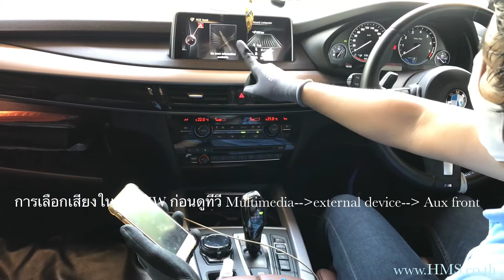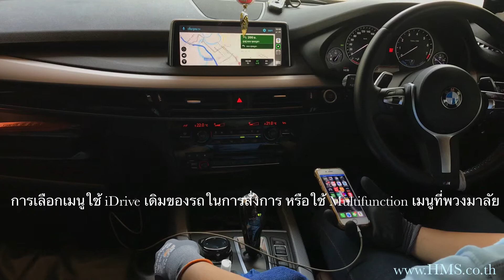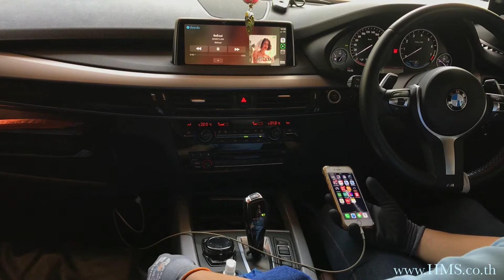รถบีเอ็ม BMW X5 F15 เพิ่มฟังก์ชั่น Apple Carplay Mirrorlink และ USB เล่นไฟล์หนัง วิ่งไปภาพไม่ตัด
ชุด All-in-one ทำให้จอเดิมจอรถ เพิ่มฟังก์ชั่น Carplay/Android Auto/Sceen Mirrorlinkและดูไฟล์หนัง ผ่านสาย USB ได้ แบบตรงรุ่นสำหรับ รถบีเอ็ม X5 ตัวถัง F15 ปี 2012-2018

1) ชุด All-in-one ออกแบบมาแบบปลั๊กตรงรุ่นรถ ไม่มีการดัดแปลงหรือตัดต่อสายไฟเดิม ระบบเดิมของรถยังใช้งานได้ตามปกติ100% เข้าศูนย์บริการได้ตามปกติไม่หมด warranty
2) ฟังก์ชั่น Apple Carplay สามารถสั่งงานผ่าน Siri หรือ ด้วยเสียง เพิ่อค้นหาปลายทาง แผนที่นำทางของ apple หรือ Google Map / ฟังเพลง/ ฟัง Joox หรือ podcast
3) Android auto ใช้งานแผนที่ Google map/ Waze/Spotify/ฟัง podcast
4) Screen Mirrorlink เป็นการดึงภาพจากมือถือขึ้นที่หน้าจอ ดู app Youtube/Aisplay /LineTV และ อื่นๆได้ (ภาพเป็นไฟล์วิดีโอมือถือจะเป็นโหมดพักหน้าจอ)
5) ดูไฟล์หนังผ่านช่องต่อ USB drive ได้ รองรับไฟล์วิดีโอได้หลากหลายเช่น mkv/mp4/mov/avi/flv และอื่นๆ
6) สามารถให้ปุ่มที่พวงมาลัยรถ หรือ iDrive ในการเลือกเมนูต่างๆได้เหมือนรถรุ่นที่รองรับ carplayจากโรงงาน
7) ระบบเสียงออกที่ลำโพงเดิม และปรับเพิ่มและลดเสียงได้จากพวงมาลัยหรือวิทยุเดิม
8) แม้ขับรถอยู่ก็ดูไฟล์หนังและ Youtube ได้ภาพไม่ตัด
9) ประสานงานกับกล้องมองหลังเดิมหรือ กล้องมองหลังที่ติดเพิ่มได้อัตโนมัติเมื่อใส่เกียร์ถอย

อุปกรณ์อื่นๆที่รับติดตั้ง
1) กล้องถอยหลัง (ความคมชัดสูง, เลนส์ Sony CCD)
2)  ทีวีดิจิตอลดูได้ 30 ช่องสามารถดูได้ขณะขับรถความเร็วสูงสุด 140 กิโลเมตรต่อชั่วโมง พร้อม USB multimedia ดูไฟล์หนังจาก USB drive
3) ชุดปลดล๊อค DVD (ดู DVD ได้ขณะวิ่ง)
4) ชุด WIFI mirroring (นำภาพหน้าจอมือถือขึ้นจอรถ แบบ mirroring ดู youtubeได้ สำหรับ มือถือ Android)
5) สาย iPhone AV cable (นำภาพหน้าจอมือถือขึ้นจอรถ แบบ mirroring ดู youtubeได้ สำหรับ มือถือ iPhone)
6) ชุด DVD ติดตั้งไว้ในเก๊ ใส่ของหรือ ใต้เก๊ใสของ ใส่เล่นแผ่น ได้ 1แผ่น
7) กล้องบันทึกเหตุการณ์ Mio Thinkware Blackvue(กล้องหน้าหลัง)แบบ Full HD ฟังก์ชั่นบันทึกขณะจอดรถ พร้อมซ่อนสายภายใน
8) จอยึดหมอนหลัง Pioneer ขนาด 9” ความชัดเจนระดับ WVGA (มีความละเอียดภาพเท่ากับ 800×480 พิกเซล) ปรับมุมไปด้านหลังได้ 60 องศา ปรับมุมก้ม 30 องศา ช่องต่อหูฟังแบบ HDMI 1 ชุด และช่องต่อสาย USB 1 ชุด
9) กล่องแอนดรอยด์เนวี แผนที่ประเทศไทยเป็นของ(Guide&Go) ฐานข้อมูลเดียวกับ speednavi , Ais guide&go) พร้อมการรับข้อมูลจราจรฟรีและเชื่อมต่อการแนะนำร้านอาหาร Wongnai + ฟังก์ชัน Wifi mirroring(สำหรับโทรศัพท์แอนดรอยด์) + ฟังก์ชั่น wifi media sharing(เล่นไฟล์วิดีโอ/ไฟล์ภาพ/ไฟล์เพลงผ่านไวฟาย)  + ชุดดูหนังยูเอสบีมติมีเดีย (สามารถเล่นไฟล์หนังได้)
10) ชุด Carplay All-in-one เล่นได้ทั้ง Apple carplay/Screen Mirrorlink/USB multimedia(เล่นไฟล์หนังได้)